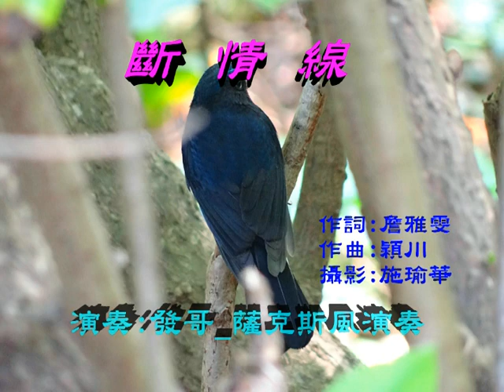斷情線_發哥薩克斯風演奏 pds